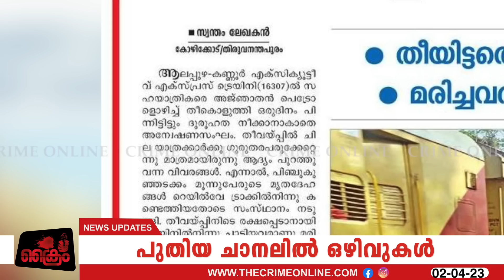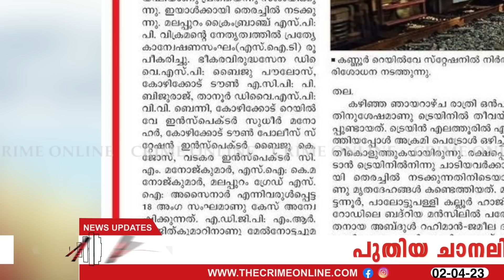കണ്ണൂർ ആലപ്പി ട്രെയിൻ പൂർണ്ണമായും കത്താത്തതും 100 കണക്കിന് ആളുകൾ രക്ഷപ്പെട്ടതും ഭാഗ്യം കൊണ്ട്